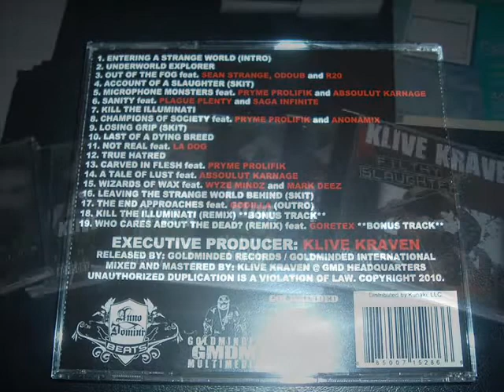04. Klive Kraven - Account of a Slaughter (Skit) [Prod. Klive Kraven]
04. Klive Kraven - Account of a Slaughter (Skit) [Prod. Klive Kraven]

●▬▬▬▬▬▬▬▬ஜ۩۞۩ஜ▬▬▬▬▬▬▬▬●

Klive Kraven:
Filthy Slaughter [2010]

Track: 04

●▬▬▬▬▬▬▬▬ஜ۩۞۩ஜ▬▬▬▬▬▬▬▬●

TRACKLIST:
01. Entering a Strange World (Intro)
02. Underworld Explorer
03. Out of the Fog
04. Account of a Slaughter (Skit)
05. Microphone Monsters
06. Sanity
07. Kill the Illuminati
08. Champions of Society
09. Losing Grip (Skit)
10. Last of a Dying Breed
11. Not Real
12. True Hatred
13. Carved in Flesh
14. A Tale of Lust
15. Wizards of Wax
16. Leaving the Strange World Behind (Skit)
17. The End Approaches (Outro)
18. Kill the Illuminati (Remix)
19.* Who Cares About the Dead? (Remix) (Bonus)

●▬▬▬▬▬▬▬▬ஜ۩۞۩ஜ▬▬▬▬▬▬▬▬●

●▬▬▬▬▬▬▬▬ஜ۩۞۩ஜ▬▬▬▬▬▬▬▬●

●▬▬▬▬▬▬▬▬ஜ۩۞۩ஜ▬▬▬▬▬▬▬▬●

and opportunities.

●▬▬▬▬▬▬▬▬ஜ۩۞۩ஜ▬▬▬▬▬▬▬▬●